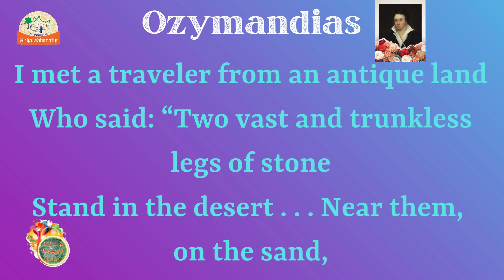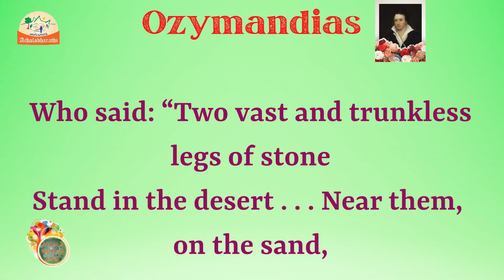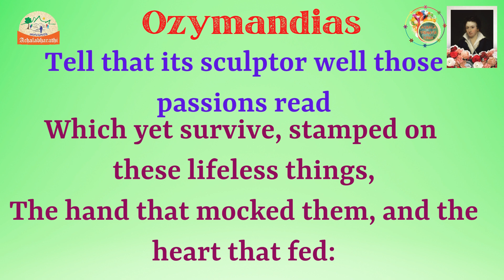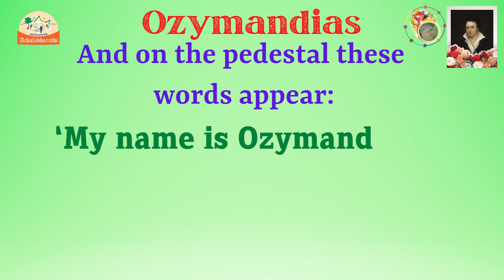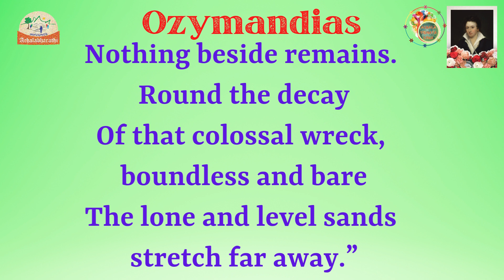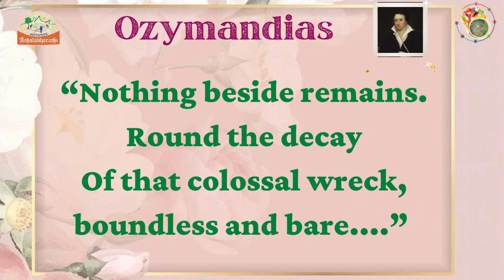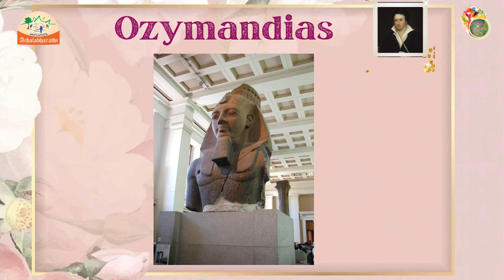Ozymandias- English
Today AVL brings to you, PB Shelley’s famous poem Ozymandias. Listen to the poem and explanation in English with beautiful pictures and illustrations.

Narrated By: Kiran Kumar